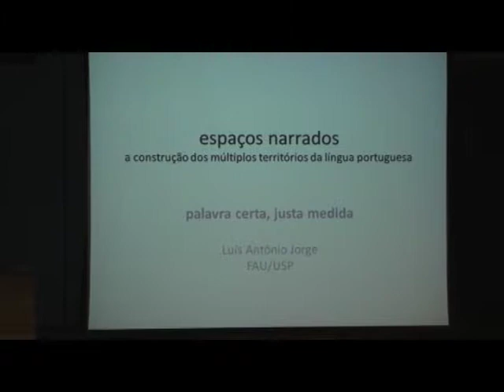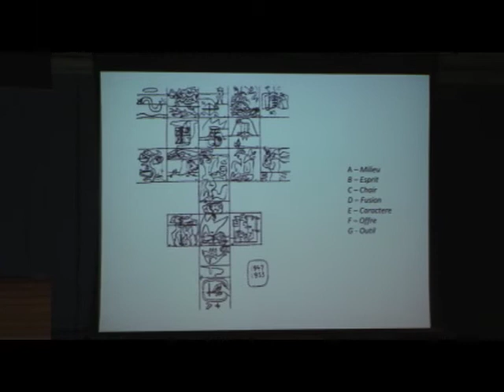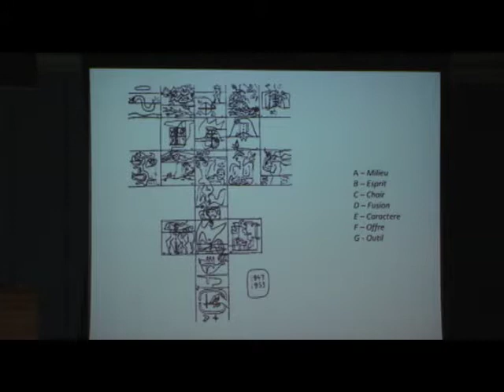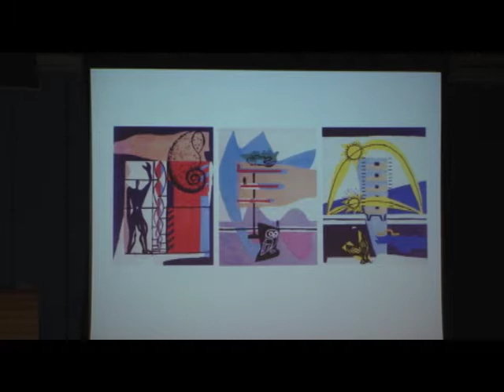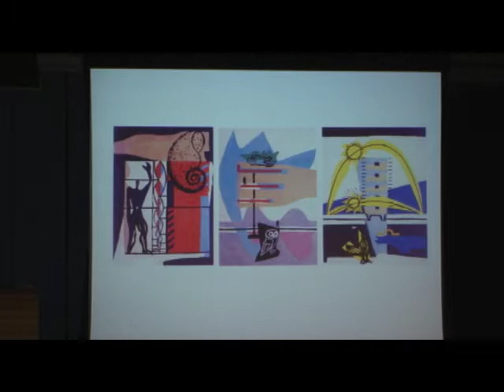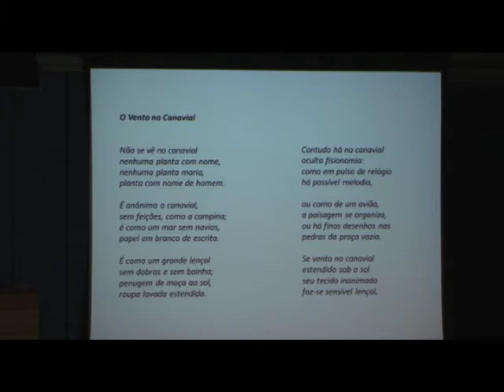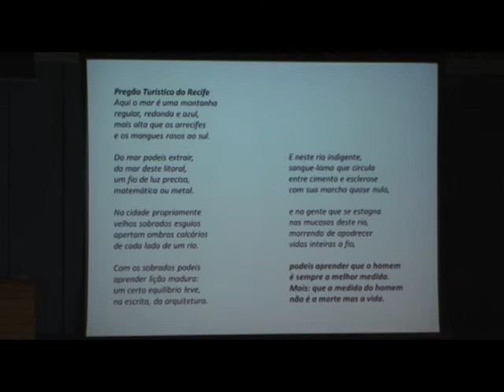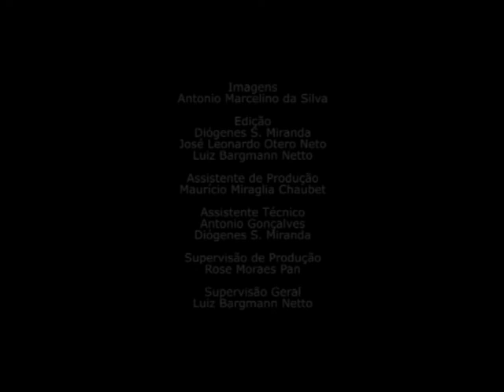Luís Antônio Jorge - Espaços Narrados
Espaços Narrados: a construção dos múltiplos territórios da língua portuguesa

O seminário se propõe a discutir as representações dos espaços e territórios ibero-americanos, com destaque para o papel das línguas na constituição dos imaginários, das paisagens e dos seus significados.

Duração: 26:27

Palestrantes
Renato Anelli
Mônica Junqueira
Milton Hatoum
Mia Couto
Maria Angela Faggin Pereira Leite
Marcia Regina Capelari Naxara
Madalena Cunha Matos
Luís Antônio Jorge
Lucrécia D'Alessio Ferrara
José Forjaz
Eduardo Souto Moura
Cecília Rodrigues dos Santos
Carlos Eduardo Comas
Amilcar Torrão Filho
Suzana Amaral
Ana Vaz Milheiro
Paulo Mendes da Rocha
Maria Cecília Naclério Homem
João Musa
Rubens Machado

Organização
Prof. Dr. Agnaldo Aricê
Prof.ª Dr.ª Ana Claudia Castilho Barone
Prof. Dr. Jorge Bassani
Prof. Dr. Luís Antonio Jorge
Prof.ª Dr.ª Maria Angela Faggin Pereira Leite
Prof.ª Dr.ª Maria Cristina da Silva Leme
Prof.ª Dr.ª Mônica Junqueira de Camargo
Prof. Dr. Rodrigo Queiroz

Assistente Técnico
Antonio Gonçalves

Produção
VideoFAU